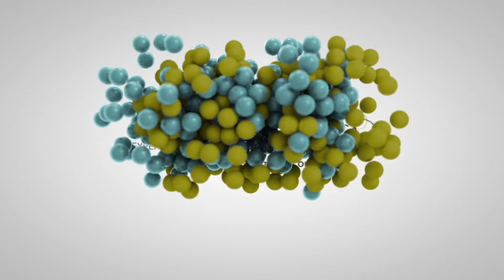🏘Hacienda Los Reyes Family Lot\ Real Estate Costa Rica🏘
$189,000 USD

🏘Unique GOLF COURT SIDE Lot in one of the most exclusive gated communities in The country.
Located in the project 1st stage,
24/7 security for you and your family. Privilege location just 15 minutes from Santa Ana and Escazú and 1 hr from the best central Pacific best Beaches.
🏘The property has the golf course in its back side. Right next to it.
The project offers Club House with Social and family events spaces,
Pool
restaurant
Big visit parking
Golf community
tennis courts, (2 covered)
Kids playgrounds
Gym
picnic and BBQ areas
Private international School next to the project

**EQUIPMENT USED IN OPUR VIDEOS . USE LINKS IF INTERESTED TO PURCHASE **

Manfrotto Smartphone Clamp

Rode Midrophone

**DRONE EQUIPMENT USED IN VIDEOS**
Air Pictures with Mavic 2 Pro

Parrot Telepromter